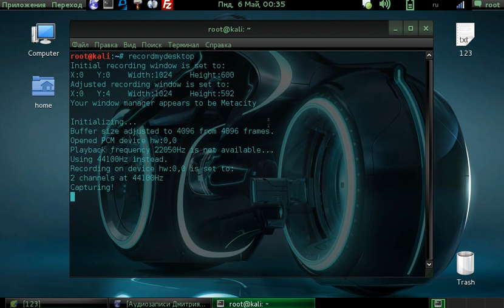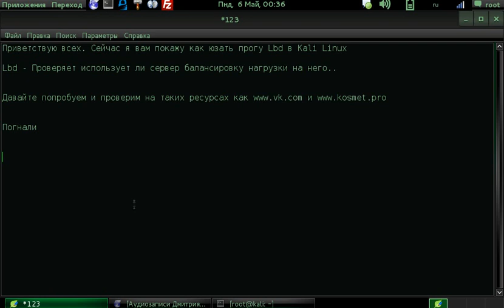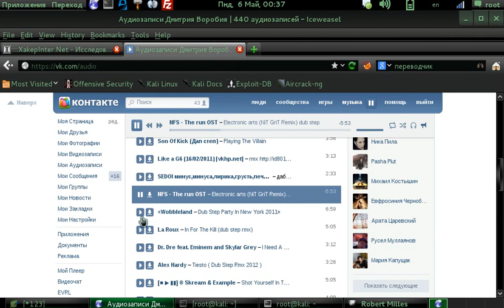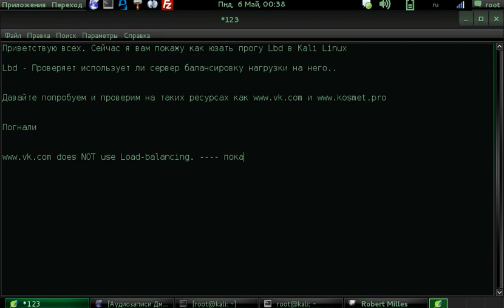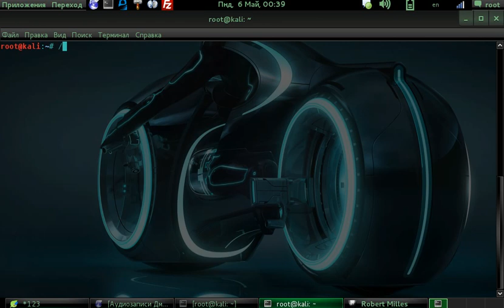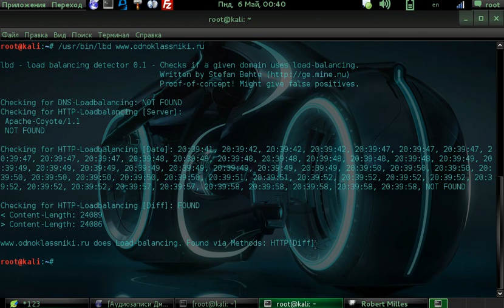Ldb в Kali Linux